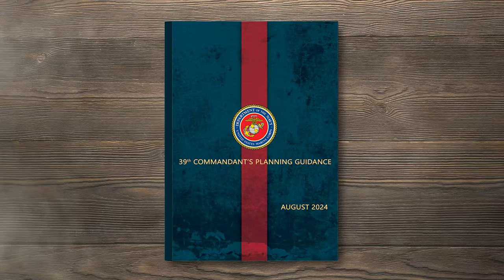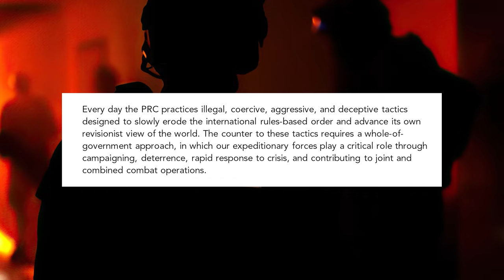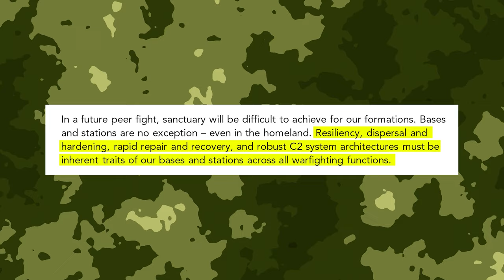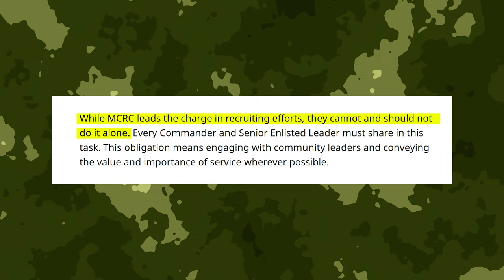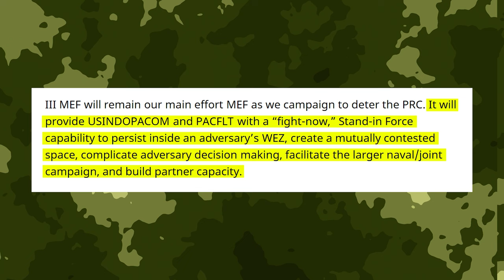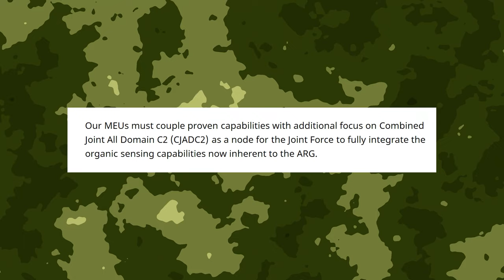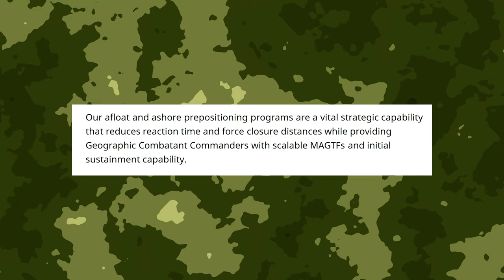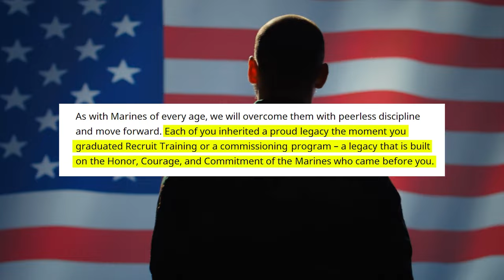The Marine Corps Commandant's Planning Guidance 2024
The Office of the Marine Corps Commandant Recently Released His Planning Guidance for the way ahead in August of 2024.